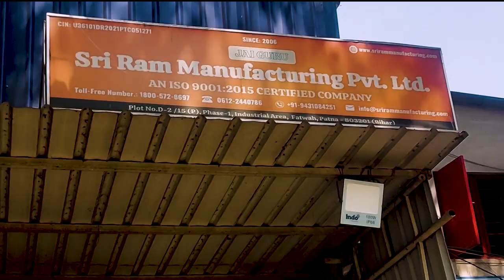Bench Desk Z frame me || बेंच डेस्क Z फ्रेम में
For Order & Details:
Address : D2/15 & D-1-15(P-1) Industrial Area, Fatwah, Patna, Bihar - 803201,

Godrej Interio
Durian
Bench desk sri ram manufacturing pvt ltd
lab table sri ram manufacturing pvt ltd
jai guru sri ram manufacturing pvt ltd
dual desk jai guru sri ram manufacturing pvt ltd
bench desk kaha se le
school college institute ke liye bench desk
school college furniture
college institute furniture items
laboratory table jai guru sri ram manufacturing pvt ltd
bihar me bench desk
bench desk ke factory
factory of bench desk
delhi se bhi sasta
delhi se bhi sasta or majboot bench desk
latest model bench desk
modular furniture
furniture ke factory
wholesale rate me bench desk
dual desk factory
government supply bench desk
delhi indore ke factory
hdhmr board wala bench desk
mdf board bench desk
bench desk particle
bench desk hdhmr waterproof
waterproof bench desk
bench desk factory in india
bihar largest bench desk manufacturer
manufacturer of india
hostel bed
bunk bed
single cot bed
lab table island
storage box hostel bed
school ke liye bench kaha se kharide
where to buy bench desk
where to buy school college furniture
buy school college furniutre
chote bachoon ka bench desk
plastic bench desk
cartoon bench desk
seniors bench desk
loha ka bench
iron bench desk
lakri ka bench desk
mdf board ka bench desk
plyboard ka bench desk
india's bench desk
bench desk in delhi public school
private school bench desk
government school bench desk
bench desk ka baap
hostel bed
hostel
hostel cot
steel bed
bed
ms bed
pg bed
single bed
wooden bed
metal bed
hostel bunk
 bed,single
hostel bed
book & bed hostel
hostel bed makeover
iron bed
book and bed hostel
bed station hostel
manufacturer of hostel bed
bulk supplier of hostel bed in up
bunk bed
bulk supplier of hostel bed in bihar
bulk supplier of hostel bed in kolkata
hostel bunk beds
double bed
folding bed
hi hostel
hostels
schoolfurniture hostel
steel bunk bed
furniture
furniture design
smart furniture
furniture painting
space saving furniture
furniture flip
furniture ideas
diy furniture flip
painted furniture
furniture makeover
bkfurniture
furniture flipping tips
diy furniture
new furniture
home furniture
secret furniture
hidden furnitur
ebedroom furnituref
urniture flipping
painting furniture
upcycled furniture
tinyhouse furniture
small space furniture
how to paint furniture

We use Tata pipes and HDMR sheet of Action Tesla  and our research team made it superior which gives it long lives for the  students. We use Elkey Nuts instead of Normal Nut bolts. The size is variable like for the Class NC TO 1 2 TO 4 and 5 to upper sections .
Suggested Videos
making school bench table desks | school furniture | school bench complete video step by step
सबसे सस्ते में School, College, Coaching के लिए Student Desk | Steel Frame Desk Wooden Desk
Lecturer Chair with Fixed Writing Table | Flippable Writing Table | Mobile Style
school bench New design | school bench New design for nursery class | school furniture design

Metal and wood outdoor bench ideas
Modular Desk Bench Set At Discounted price || खरीदना सकूल र्फर्नीचर सीधे Manufacturer से कम कीमत में
Sleeping Bench and Table in China School | School in China school China chinareels 1 Product that can Eliminate your 5 Class Room Furniture Problem and 3 Bonus Benefits of Buying it